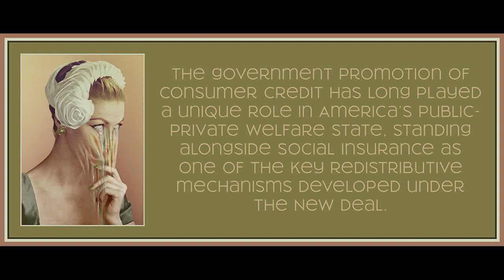Chapter 4 (Part 1) from Family Values by Melinda Cooper